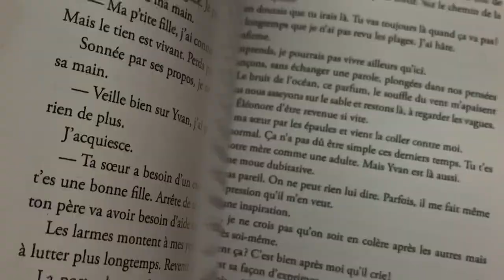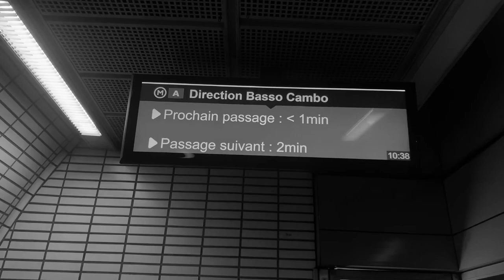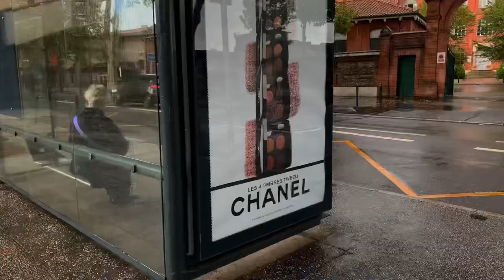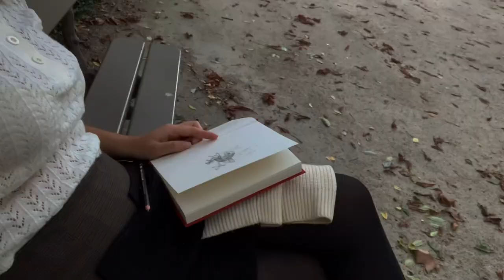diane diaries︱calm and realistic french student week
0:00 Intro
0:19 little moments of albi ville
1:35 monday
2:38 tuesday
3:59 thursday
4:59 sunday

music
breakfast at tiffany asmr
b jyun - ed sheeran
b jyun danielions music demo
mimi bay - to go cup demo2
daniel li - forget me not